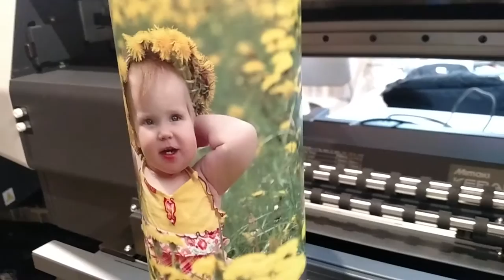Mimaki kebab, 360 photo quality printer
Mimaki kebab is your choice for printing on high margin cylinder objects. Easy to use and will let you attack high margin products.